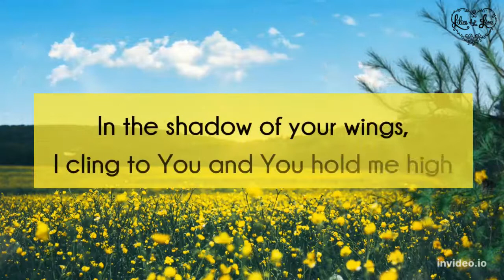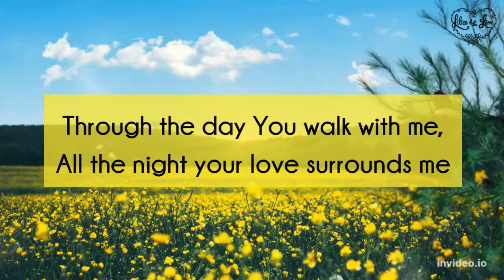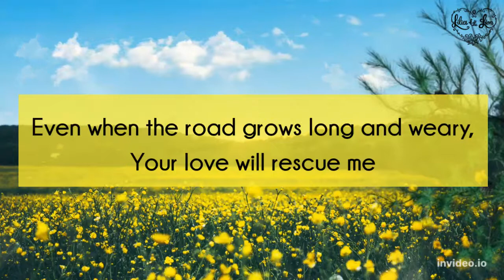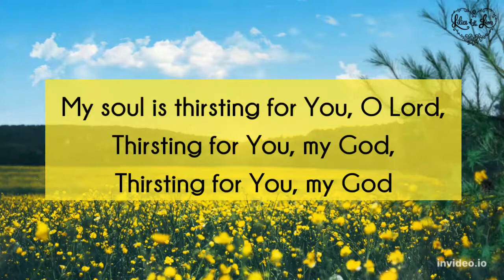My Soul is Thirsting (Steve Angrisano) - Samantha & Shannah Foo (Lilies of the Lion)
My Soul is Thirsting (Steve Angrisano)

Cover by Samantha & Shannah Foo
Piano by Shannah Foo